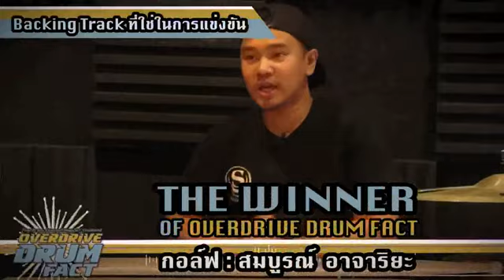Interview The Winner of Overdrive Drum Fact 2015